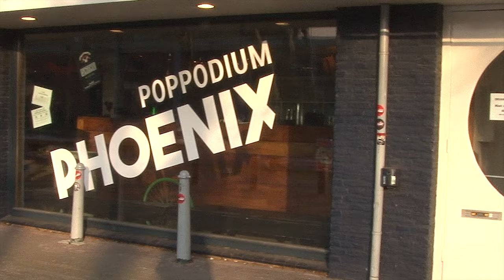CACTUS COWBOYS - POPPODIUM PHOENIX (4K)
CACTUS COWBOYS  at POPPODIUM PHOENIX BREDA (08 APRIL 2023)

SOUND: RIAN
LICHT:  LUUK